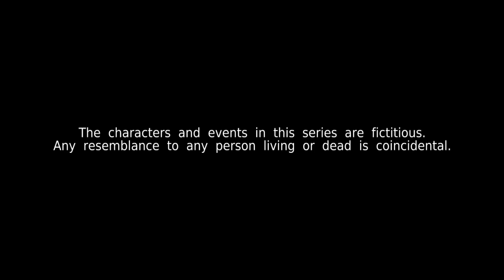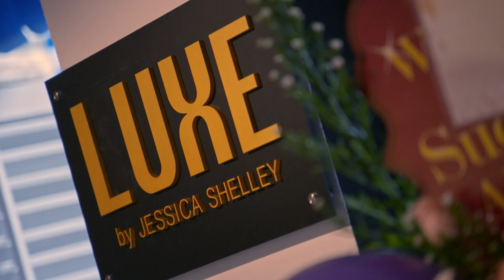Kin 《亲》EP45 (ENGLISH/CHINESE/MALAY SUBS)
Ah Yoke causes a scene at the official opening of Jessica’s boutique while humiliating Eunice at the same time. Rosnani learns that Adina has a long-term plan for Syirah and her baby. Zara interns at Shelley Holdings and Louis openly flirts with her.